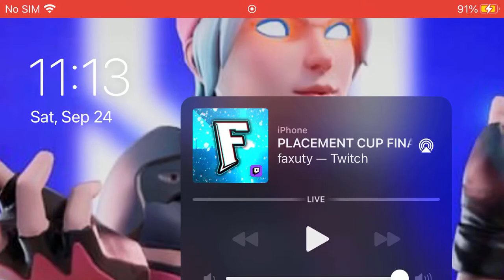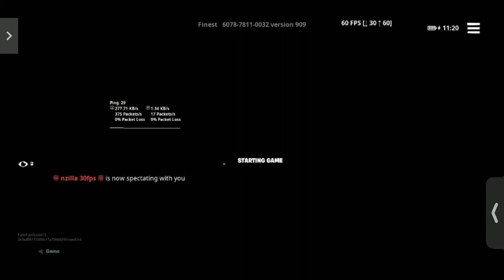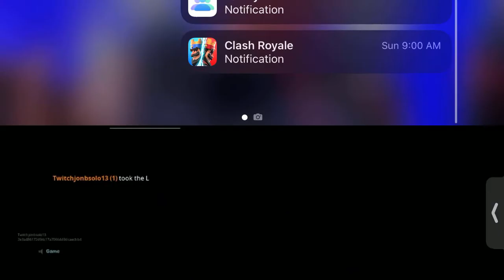JONB POV OF HOW LILJONB PLAYS CREATIVE 1v1 on Switch 😈